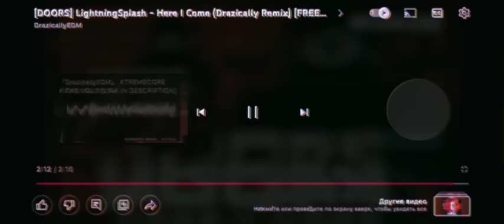(Doors) lightningSplash-here i come(drazically remix) (free dl) (1hours)